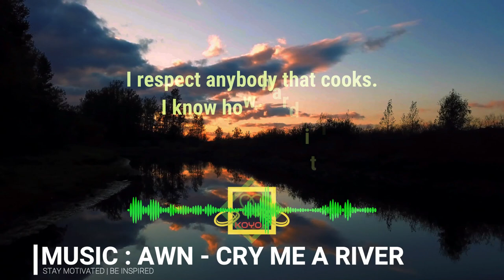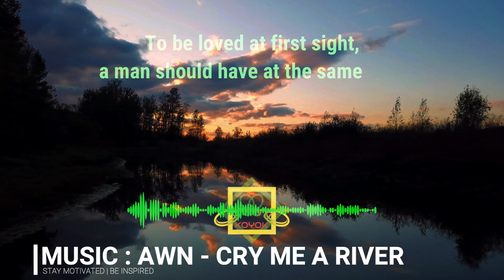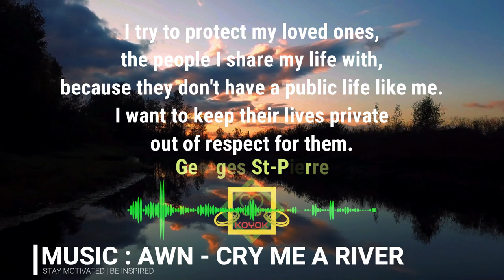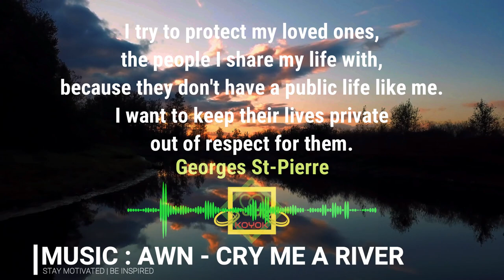RESPECT QUOTES (Part 23) | AWN - CRY ME A RIVER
Song: AWN - Cry Me A River

Video Information :
Videographer: Ruvim Miksanskiy
Video : River Between Trees
Video by Ruvim Miksanskiy from Pexels